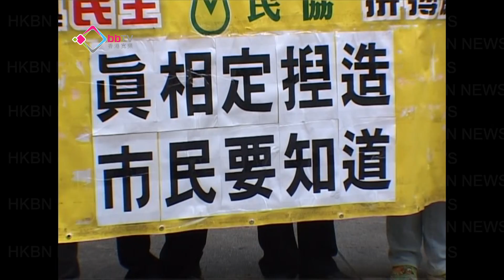民協：唐梁不交證據投白票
一批民協的成員發起遊行，促請其中兩名特首候選人唐英年及梁振英，交代在電視論壇上爆出的「防暴隊」及「商台續牌」醜聞，要求雙方提出證據，否則民協選委會在特首選舉中投白票。